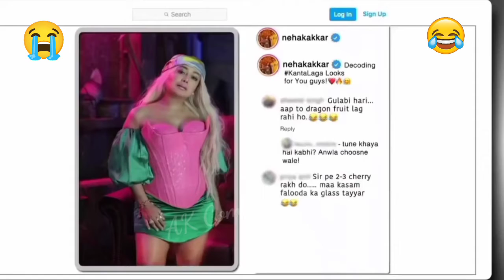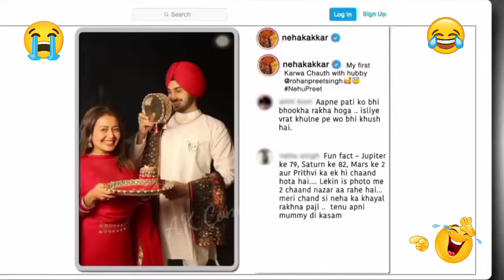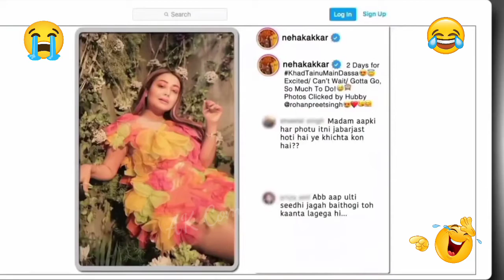Post ka postmortem😂😂 | Kapil sharma show | funny🤣 scene || @AKComedyScene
यह वीडियो केवल मनोरंजन के उद्देश्य से बनाया गया है। हमारा उद्देश सीन में स्टार्स का अपमान करने का नहीं है। कृपया इस मजेदार वीडियो को गंभीरता से न लें।